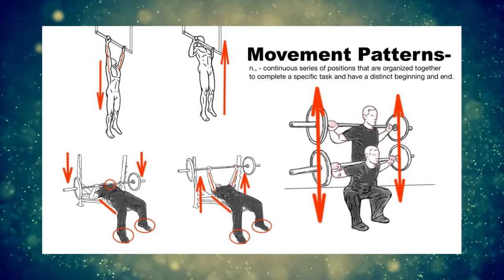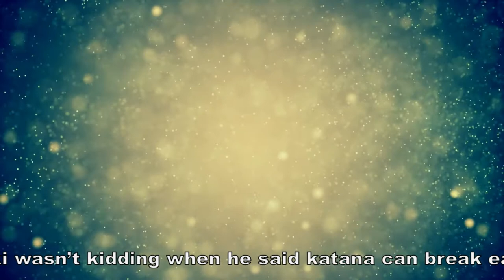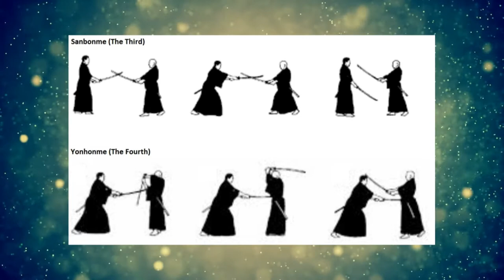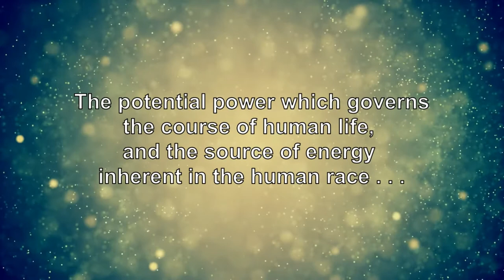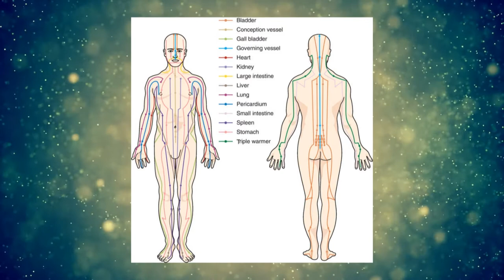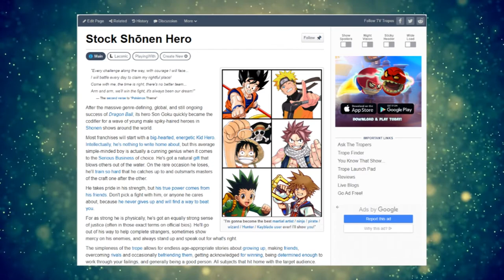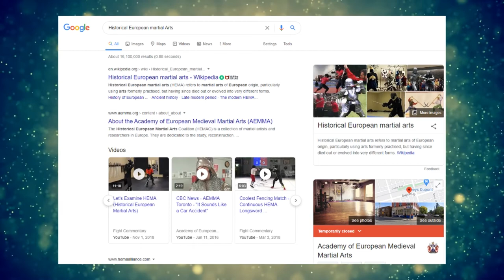What Demon Slayer Can Teach Us About Sword Fighting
A video examining the way that traditional koryu budo, folklore, and popular visual media are blended together and influence they way audiences experience and understand how sword-based combat is taught, learned and applied. In this second entry in the "what can X teach us about sword fighting" series, we will be examining episodes 2 and 3 of the anime Kimetsu no Yaiba: Demon Slayer.

Sources

Bennett, Alexander. The Cultural Politics of Proprietorship: The Socio-historical Evolution of Japanese Swordsmanship and its Correlation with Cultural Nationalism. Ph.D. Dissertation, University of Canterbury School of Languages, Cultures and Linguistics (JAPA) 2012.

Crawley, Philip T. The Art of the Smallsword:  P.J.F Girard's Treatise of Arms Translated from the French. (United Kingdom, Wyvern Media, 2014).

Chozanshi, Issai. The Demon’s Sermon on the Martial Arts. Trans. Wilson, William S. (Boulder, Shambhala, 2006).

Friday, Karl. Legacies of the Sword: The Kashima Shinryu and Martial Culture. (Honolulu, University of Hawai’i Press, 1997).

Hurst III, Cameron. Armed Martial Arts of Japan. (New Haven & London, Yale University Press, 1998).

McCall, George. Suburi: A Brief Discussion. Kenshi 24/7.Net, (August 16, 2018). (accessed July 29, 2020)

Roworth, Charles. The Art of Defense on Foot With the Broadsword and Sabre, 2nd Edition. Restored and Introduced by Nick Thomas (London, Military Library, 1798).

Sato, Kanzan. The Japanese Sword. Trans. Earle, Joe. (New York, Kodansha International LTD., 1983).

"The Making of a Jump Manga", Vol. 5 Demon Slayer Kimetsu no Yaiba".

Wakabayashi, Haruko. “Monks, Sovereigns, and Malign Spirits: Proflies of Tengu in Medieval Japan. Religion Compass 7/7 (2013): 234 -242.
Music

Photos

This video and youtube channel in general may contain certain copyrighted works that were not specifically authorized to be used by the copyright holder(s), but which we believe in good faith are protected by federal law and the fair use doctrine for one or more of the reasons noted above.